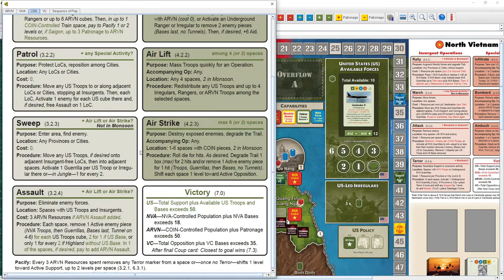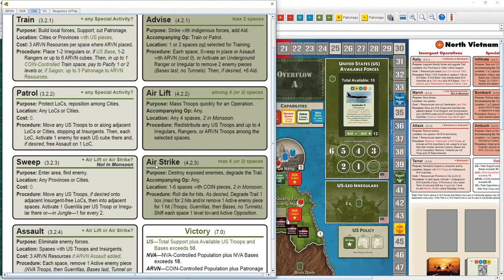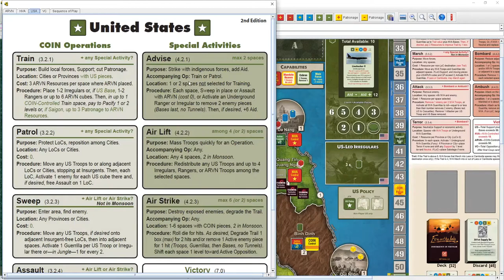Fire in the Lake VASSAL Playthrough (Fourth Coup Round, pt.3)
Every faction continues to dog pile on the VC in order to keep them from securing victory, while the ARVN gets greedy and opts for an event that bolsters their patronage levels. Determined to raise support, the US spends tremendous ARVN resources to secure a northern province and opens the possibility for use of their Pivotal Event. The NVA goes broke, securing a large swath of South Vietnam territory, but with zero resources remaining, can do little except to pass and wait for the next coup card to show up.